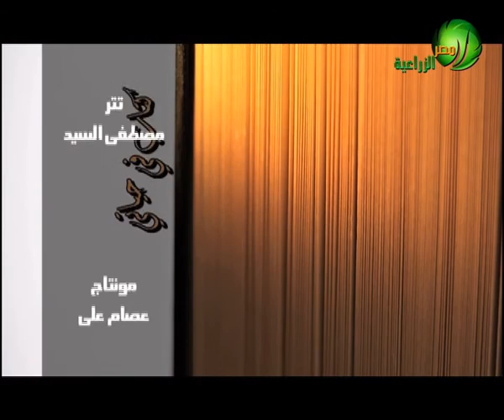كتاب في حياتي مع الدكتور محمد محمود عبد الجليل مدير معهد بحوث البساتين